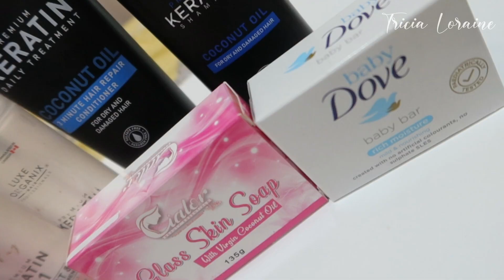MY PREGNANCY SKINCARE ROUTINE & BATH ESSENTIALS + ‼️GIVEAWAY‼️ | TRICIA LORAINE LAURETA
Mechanics:
-Comment down your thoughts about the products.

Winners will be announce via LIVE on my fb page

and click the NOTIFICATION 🔔 "BELL" for more more updated videos :)